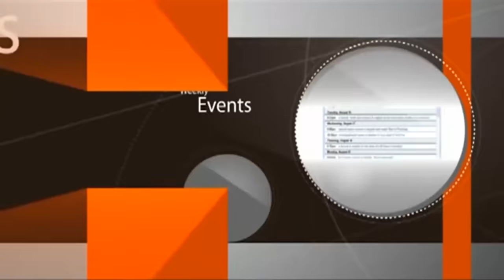The Eternal Nation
00:33 major cyber attack on Israel by Iranians
01:30 the supervision of God
02:30 the wonder of the human brain
10:17 TRIPLETS REMEMBER PREVIOUS LIFE
14:57 purpose of life
16:41 animals don't reincarnate, once the body die no feelings, no continuation
18:21 why death is not always a bad thing?
19:52 Hamas killed lefty Jews who had helped them
21:29 WHERE DID THE LEFTIES GO WRONG?
23:32 granddaughter came to the grandfather's dream
24:59 reincarnated as a human/sick person/animal/vegetation
26:12 the life of Yakov
29:06 TICKET TO THE LIFE OF ETERNITY
34:17 who are the top 10 people God loved most?
35:48 how many tragedies
37:16 Irish government denied Hamas kidnapping
40:24 Hamas-ideology crowd in Europe
41:42 Kadhafi encouraged muslims giving birth
42:52 seculars don't grow the Jews nation
44:44 why 99% of the Jews disappeared from the world?
47:25 seculars fighting to destroy their own nation
49:25 Lavan tricked Yakov to work for him for 20 years
51:52 the tragedy of Rachel's death
54:55 this world is a blink of the eye
57:44 why do so many people use drugs today?
1:02:12 THE KUZARI - THE CONVERTS
1:09:28 Georgian Jews might be the descendants of Kuzarim
1:11:55 the 4 levels in the world:
i) people - contain all 3 below plus a divine soul
ii) animals - contain vegetation and raw material
iii) vegetation - contains raw material
iv) raw material
1:16:56 WHEN  YOU SEE YOUR SOULMATE the first time
1:17:59 R. Kanievsky story re soulmate/marriage
1:19:42 Korean girl dating a Yemenite Jew
BOOK: Welcome in Judaism by Rabbi Golan
1:23:46 why the Sicilian girl dropped her Jewish boyfriend?
The Debate With a Christian Professor
1:26:57 is it a good/bad sign if a man cries?
1:29:53 when did Yakov learn 14 years in yeshiva of Shem and Ever?
1:33:10 WHEN SHOULD ONE GET MARRIED?
1:36:59 SPOILT WOMEN
1:40:22 parents who destroy their kids
1:44:34 the PROUD poor vs the HUMBLE poor
1:48:54 what do you live for?
1:52:53 HIDDEN MONEY $$$
1:54:54 why no larger than $100 bill exists?
1:59:21 why was ADAM created on the last day?
2:01:25 what's first: marriage or yeshiva?
2:03:56 ISRAEL BECAME THE MOST EXPENSIVE COUNTRY
2:06:52 Tefillin, Mezuzot prices have DOUBLED!
2:09:40 the CURSE OF GOD
2:11:49 the number of death of OCTOBER 7
2:13:47 LIES OF ISRAELI GVMT
2:16:32 Yakov's work agreement with Lavan
2:19:24 why did 7 years look like days for Yakov?
2:22:18 a week after Leah's wedding Rachel's wedding took place
2:23:00 Yakov worked 20 years and Lavan's son accused him of stealing
2:24:25 see the pattern: USSR, Iran, Spain, Portugal, Germany
2:25:47 HOW IS THE USA GRADUALLY GOING DOWN?
2:27:59 what's going on in EUROPE?
2:30:54 King Hussein shoot 10,000 civil Palestinians 54 y. ago
2:31:52 the sweet end promised by the Tanach, Talmud, Zohar
2:35:10 why do the arabs curse the Rabbi?
2:39:01 whom do the wicked/righteous love?
2:40:19 WHY should you read R. Avigdor Miller's books?